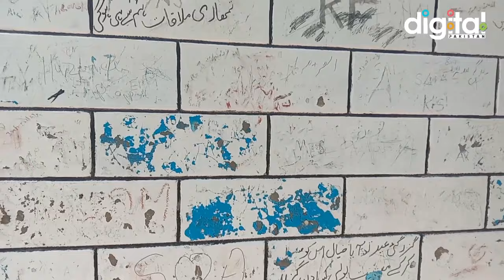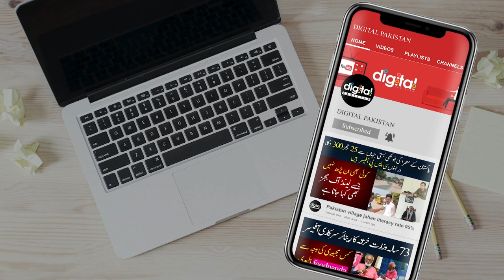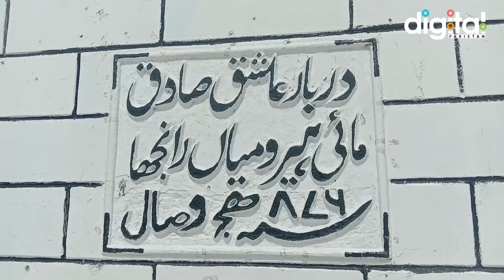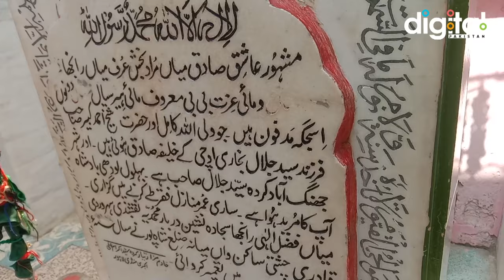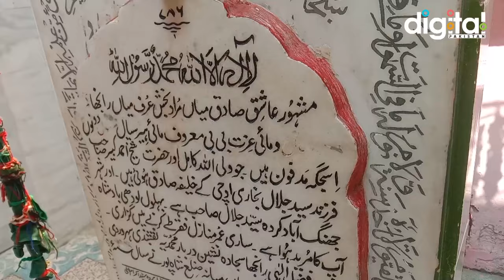Heer Ranjha K Mazar Ke Anokhi Kahani | History of Heer Ranjha | The Story of Heer Ranjha